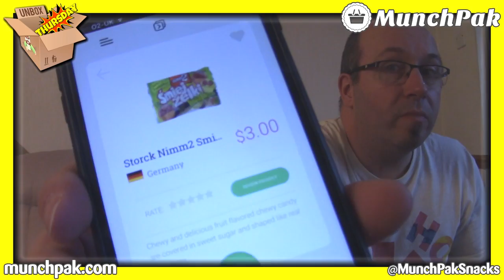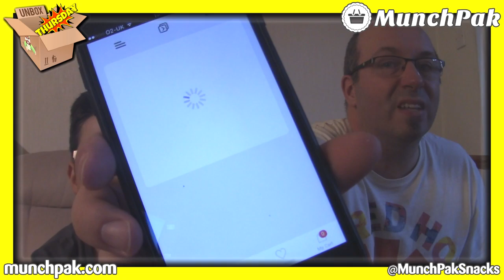Unbox Thursday - MunchPak October 2016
I bought a box of food from around the world from Munch Pak the other day and here is the unboxing. If you want your own Munch Pak box, follow this Twitter Instagram